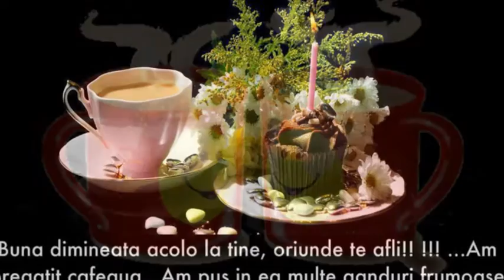Good Morning !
Montaj: Bordei Antoneta
Muzica:
Imagini: Sursa, internet